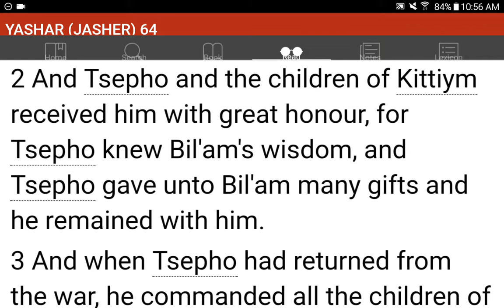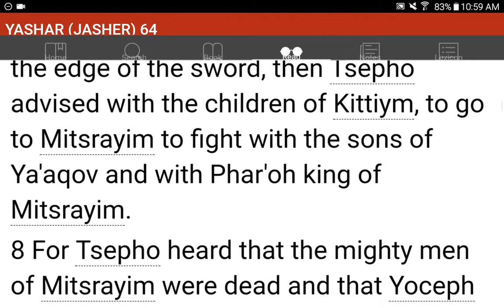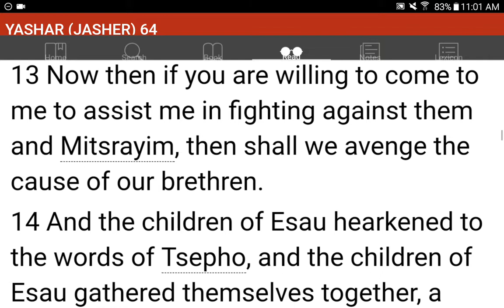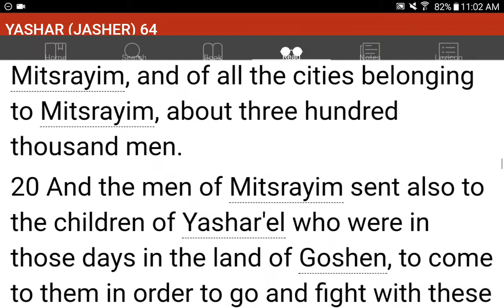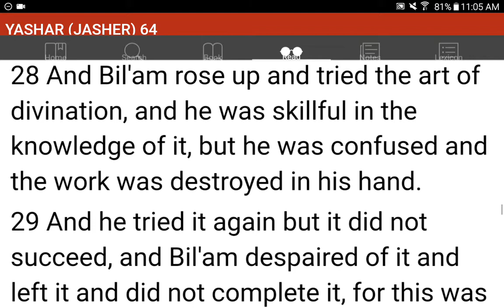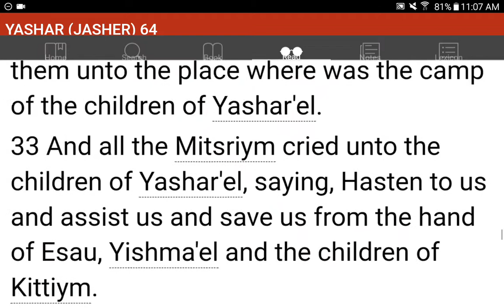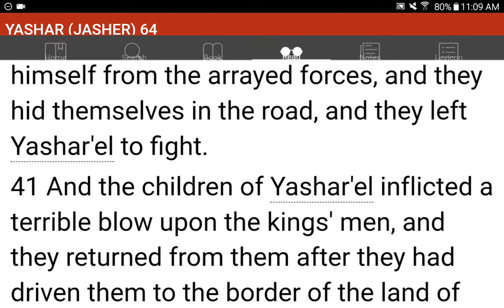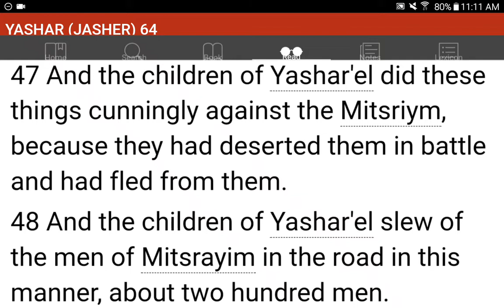💜h?™ "What's the MOST HELPFUL & SIMPLEST WAY that WORKS?"™ GIVE 1P/Month NOW! GCash